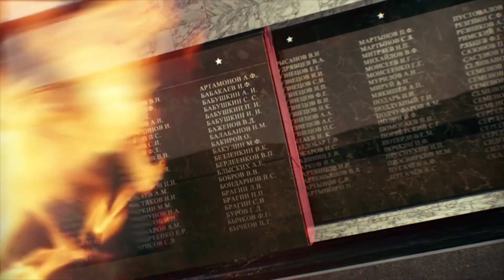Поздравление Брянской области с Днем Победы почетного консула РФ в Неаполе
Винченцо Скьяво, почетный консул РФ в Неаполе, Италия, поздравил Брянскую область с наступающим Днем Победы.